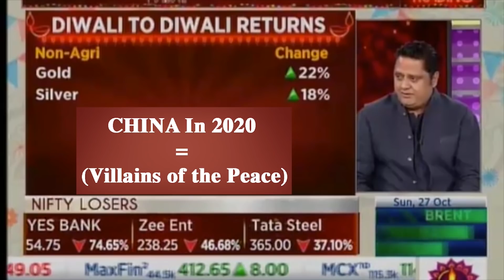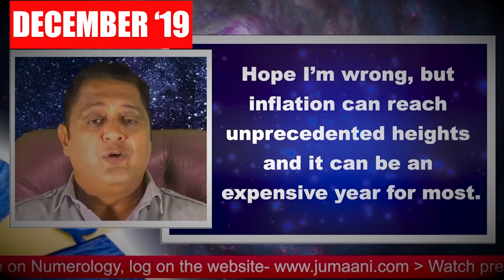Astro-Numerologist Predicts 2021 For Numbers 4, 5 & 6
It’s finally here; the video you were all waiting for 😍❤️
Annual Forecast for numbers 4, 5 & 6!

Now with HINDI & ENGLISH SUBTITLES!

00:00- Theme Song
1:48- Introduction
2:41- 2020 Prediction Recap
4:58- General
5:26- Number 4
7:23- Number 5
9:27- Number 6
11:24 - Closing Note
11:42- Credits